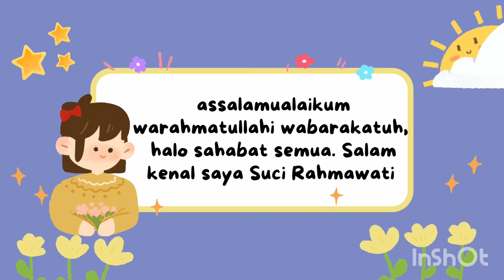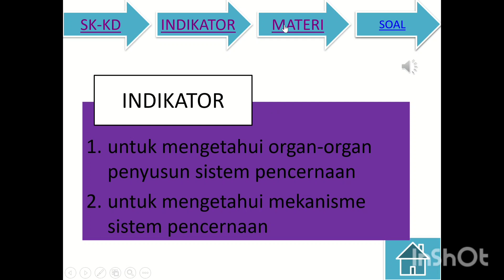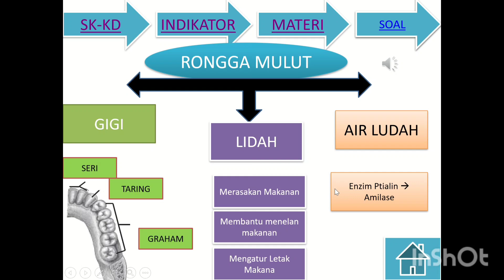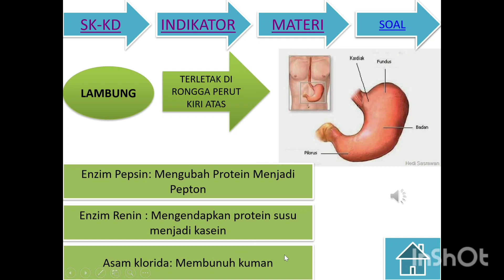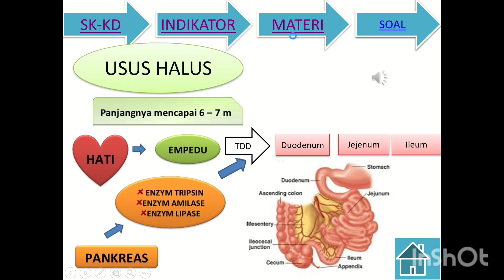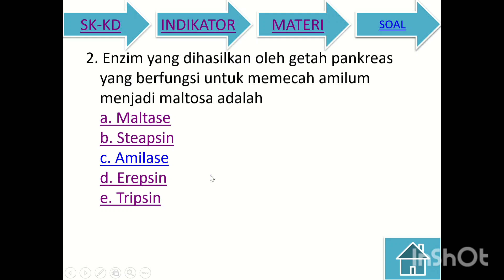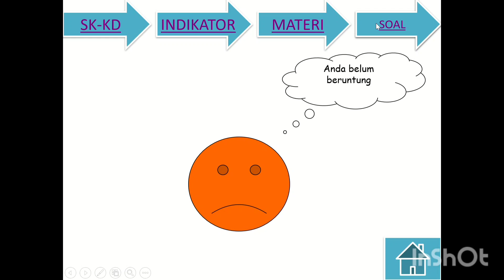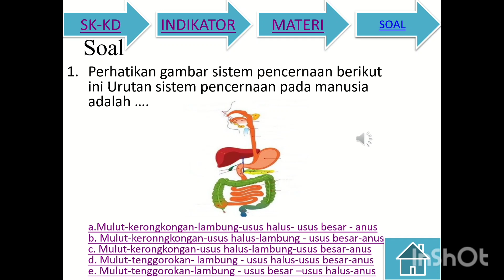media pembelajaran sistem pencernaan